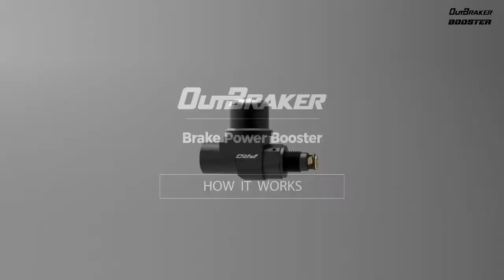OutBraker - Brake Power Booster - How it works [ENG]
Brake Power Booster for bikes designed to keep your brakes performing constantly.

Technical specifications:

The complete system weighs only 22 g.
Power range up to 180%
Compatible with both mineral and synthetic oils
Dimensions: 29,8 x 29,9 x 18 mm
Material: aluminum and stainless steel
Warranty: 3 years